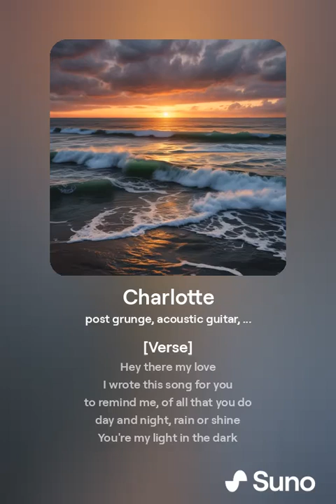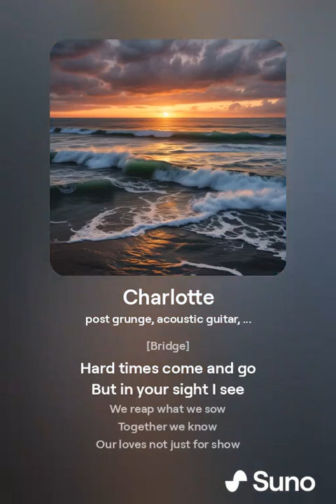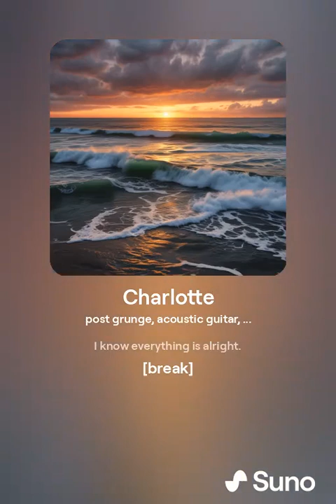Charlotte V2 (Acoustic Rock)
I made a major mistake in V1 so had to remake the song. If I can fix it in the next Suno version, I will.

Until then, this version is nice too.